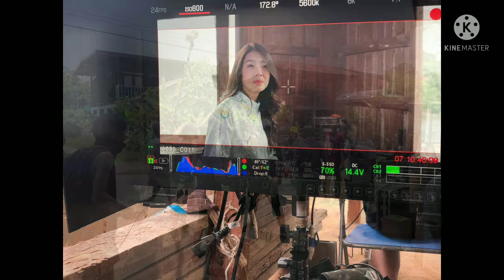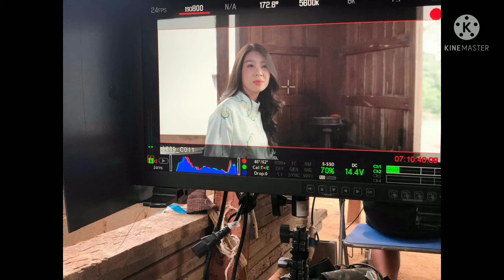ม.ร.ว.ถนัดศรี สวัสดิวัตน์ 25420823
ไปพิษณุโลกโดยทางรถไฟ